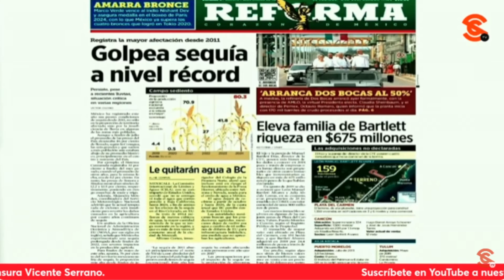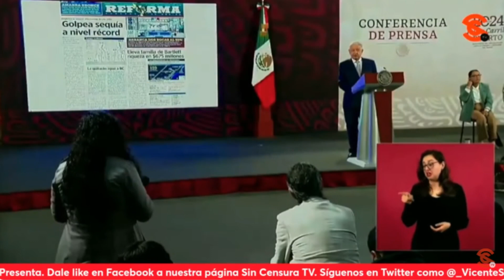MUCHAS REVELACIONES en mañanera, desde ext0rs1ón de Televisa hasta “entrega” del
MUCHAS, MUCHAS revelaciones se dieron en la mañanera del presidente lopezobrador , desde la ext0rs1ón de Televisa a rocionahle hasta la presunta “entrega” del